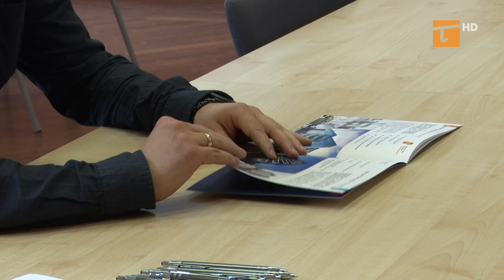Jak skorzystać z pomocy w rozwoju swojej firmy? - Tv Tetka Tczew HD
Dom Przedsiębiorcy w Tczewie oraz Pomorska Strefa Ekonomiczna zorganizowali konferencję dla przedsiębiorców z powiatu tczewskiego, której tematem były między innymi możliwości finansowania rozwoju firm w ramach środków z funduszy unijnych oraz Banku Gospodarstwa Krajowego.